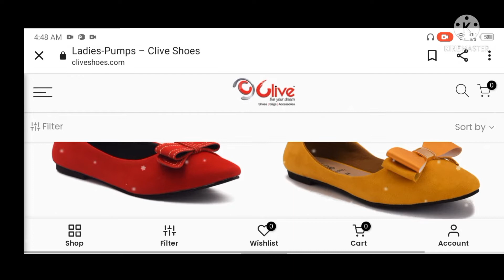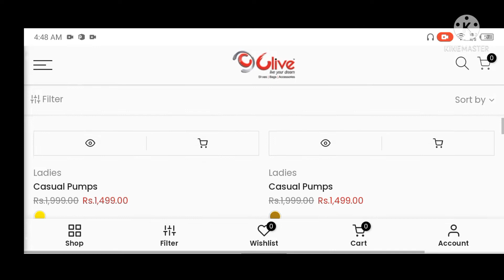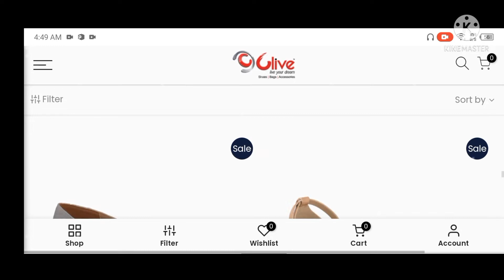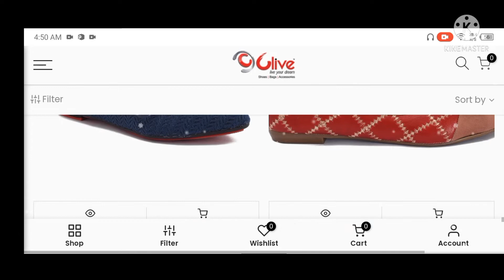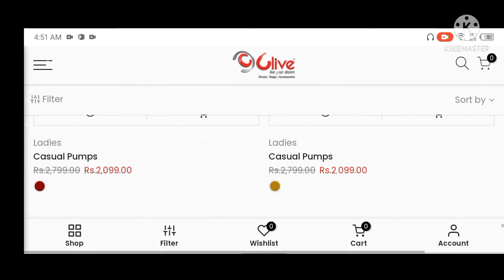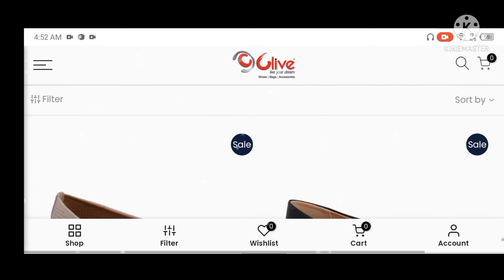Clive Shoes Winter Wonder Sale December 21, 2021